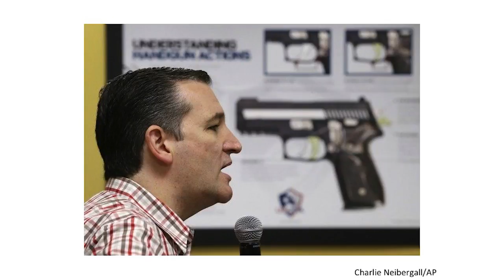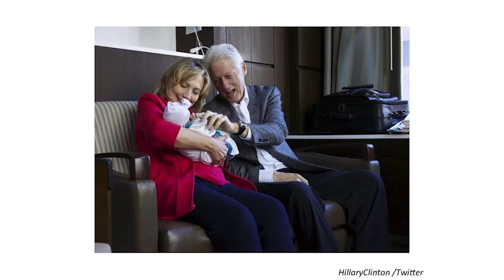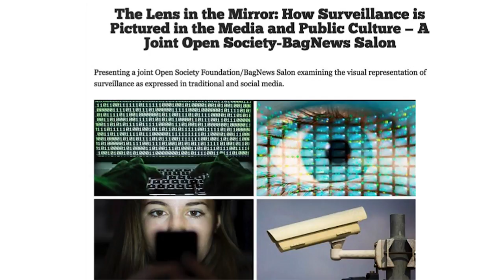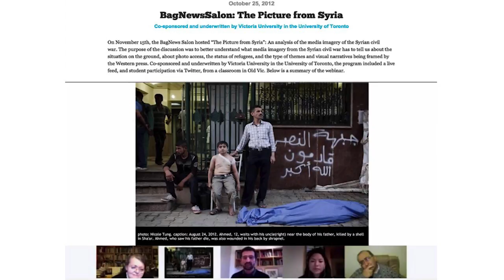The Backlash Election: Campaign 16 In Pictures A Lecture by Michael Shaw - The Best Documentary Ever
SVA MFA Photography, Video and Related Media presents The Backlash Election: Campaign 16 In Pictures, A Lecture by Michael Shaw. To many, the 2017 .

The MFA Photography, Video and Related Media Department at the School of Visual Arts is the premiere program for the study of Lens and Screen Arts. For .

Democracies around the world — including the United States, India, and core EU members such as Germany and France — all find their core values today .

Greece Media AntennaNews.